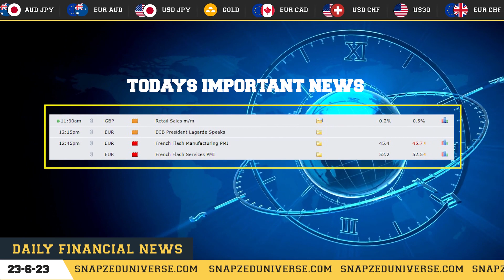DAILY MORNING NEWS FORECAST || 23 JUNE 2023 || BY SNAP-ZED UNIVERSE.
Hello All,

Basically, today's news are on XAU/USD(GOLD),GBP/USD,EUR/USD,AUD/USD this four currency pairs.

Headings of the news as per currencies:

👉🏻 Gold Price Forecast: XAU/USD hangs near multi-month low, remains vulnerable

👉🏻 GBP/USD bears approach 1.2700 as BoE rate hike renews British recession woes, UK Retail Sales, PMI eyed

👉🏻 EUR/USD corrects further from multi-week high, slides below mid-1.0900s ahead of PMIs

👉🏻 AUD/USD Price Analysis: Dives to two-week low, bears flirt with 100-day SMA around 0.6715